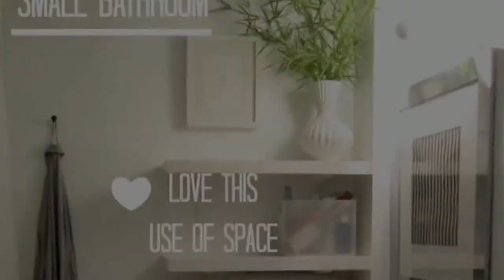Rare Tips to Designing your small bathroom